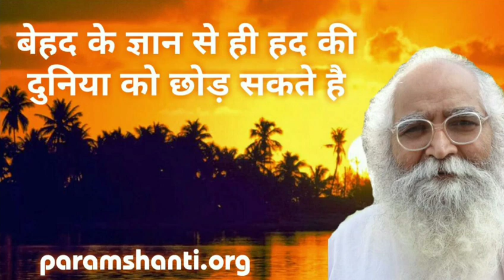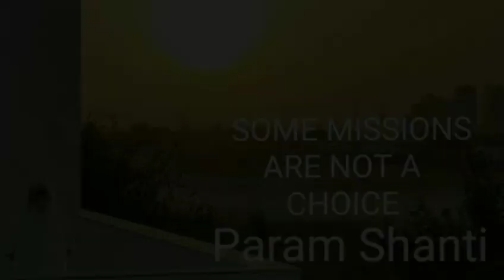Almighty Authority's Rules of अविनाशी Creation|सर्जन विसर्जन पर नियंत्रण| Multiverse Transformation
0:00 - सनातन शब्द का अर्थ क्या है? Related video- Sanatan Scriptures
1:33 - Multiverse मे रचना कैसे की गई थी? Related video- Universe Mystery
2:04 - Multiverse कैसे गिरता गया? Related video- Creation of Multiverse-
2:37 - गिरती हुई Creation का क्या होता है?
3:10 - Creation के नये rules क्या है?